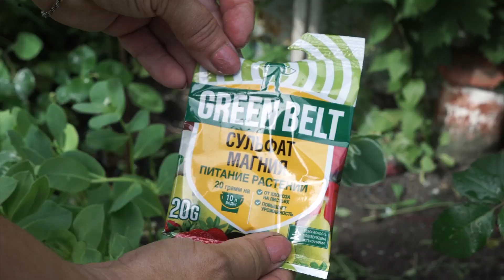Обрезка и подкормка роз после цветения ☘ Роза цветёт до заморозков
Что делать с розами после цветения? Главные процедуры в этот период – это обрезка и подкормки. Кроме этого, для нормального развития роз необходимо провести рыхление, а также обработать кусты от болезней и насекомых-вредителей. А теперь обо всем по порядку.